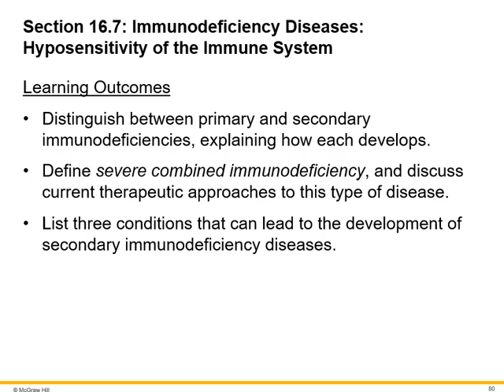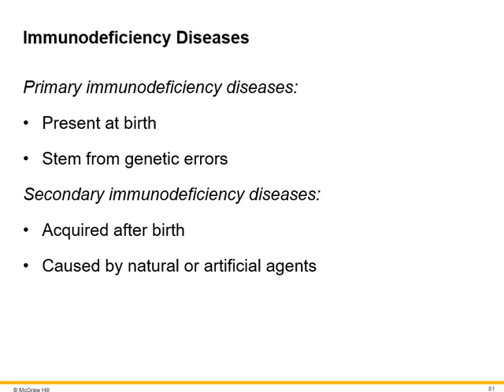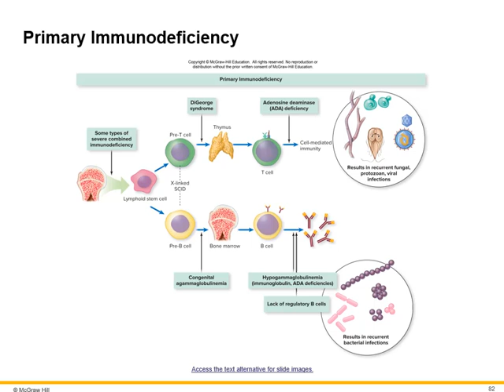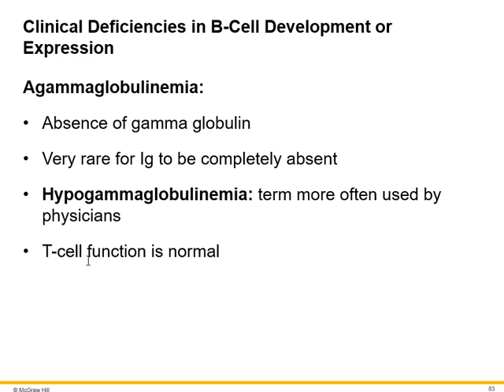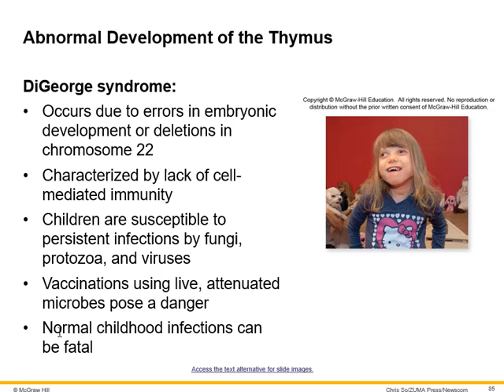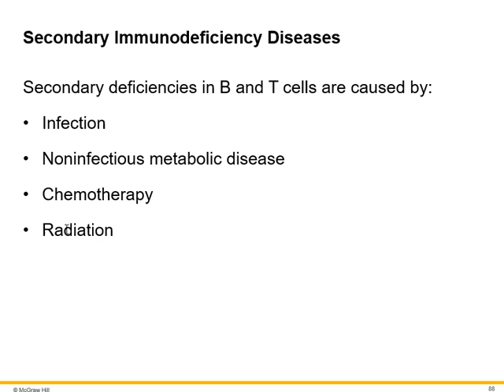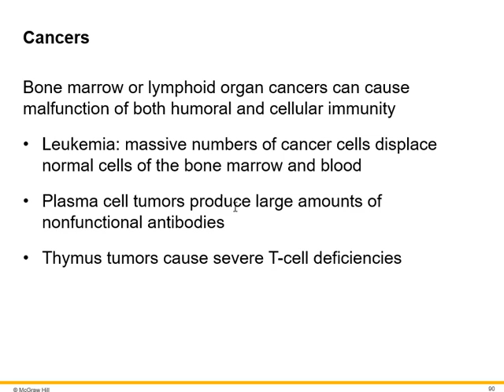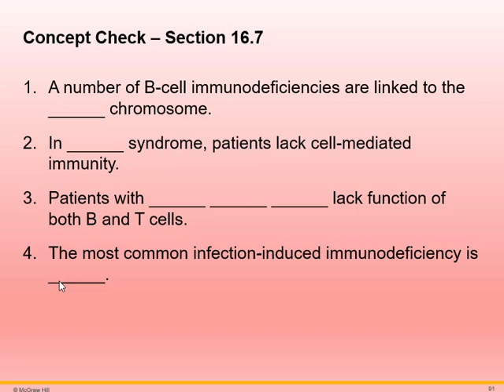mc ch16 07su22 Immune Deficiencies